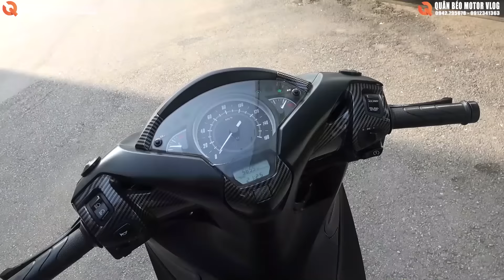Review Xe Độ l Bắt gặp Nam Per đi độ xe Honda SH. Sự Thật vụ NamPer NTN cùng đi tìm Sự Thật.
Hotline: Mr Quân Béo - 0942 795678 / 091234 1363
Zalo: 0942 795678 / 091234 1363
Fanpage: Quân Béo Phụ Tùng Xe Độ Hà Nội 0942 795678